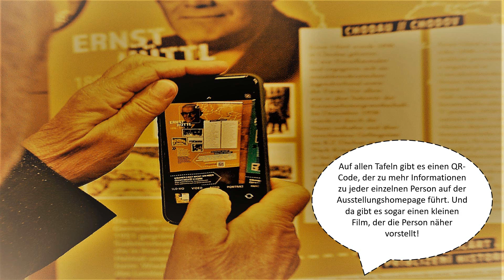Trailer zur Ausstellung Böhmen liegt nicht am Meer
Sehen Sie hier die wichtigsten Informationen zur neuen Wanderausstellung der Seliger-Gemeinde. Die Ausstellung ist komplett zweisprachig.